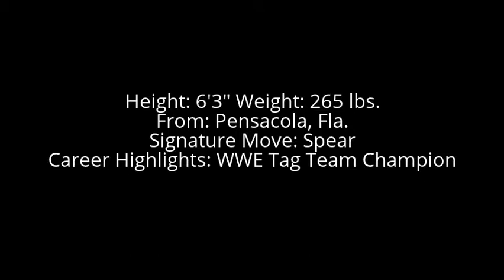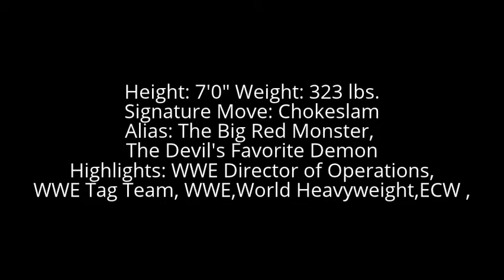WWE Superstars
Wrestling Superstars